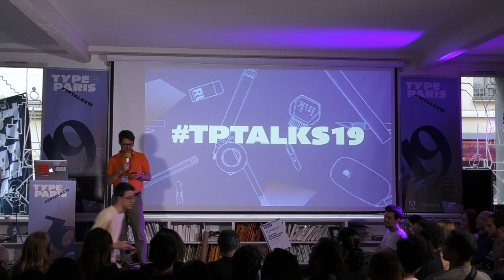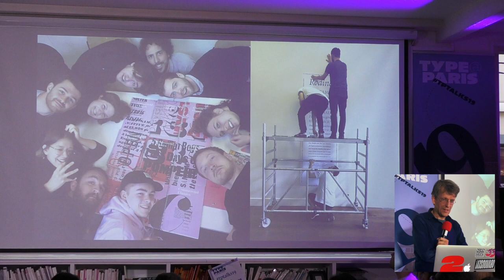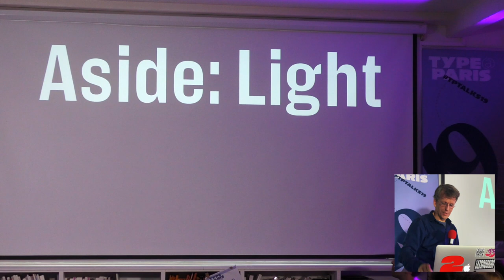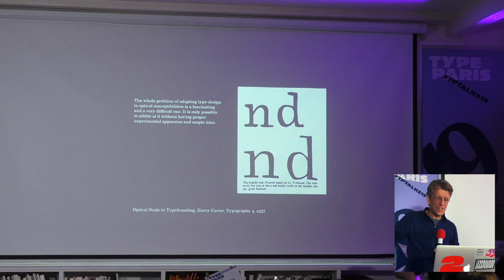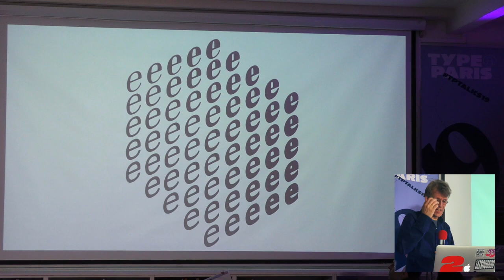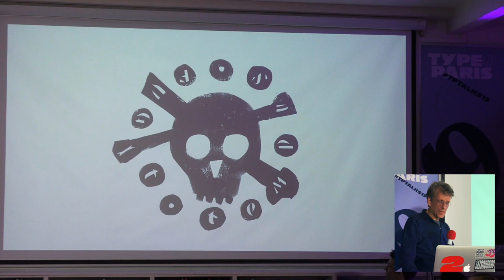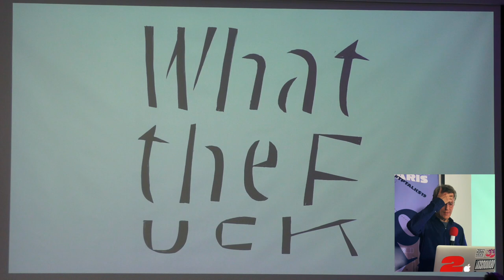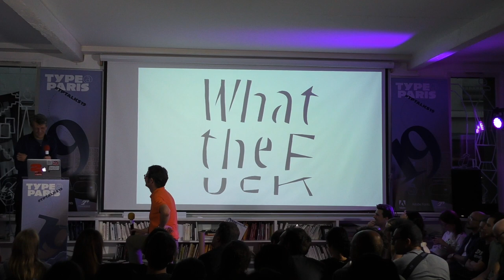tptalks19: Erik van Blokland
Erik van Blokland could not choose between type design and programming and decided to do both. His work includes randomfont Beowolf (MoMA collection 2011), typewriter Trixie, banknote LTR Federal and Eames Century Modern. For many years he has focused on the technical aspects of type design and developed, among other things, the acclaimed type interpolation tools Skateboard, MutatorMath and Superpolator. Erik co-authored the Unified Font Object (UFO) specification and the W3C Web Open Font Format standard.